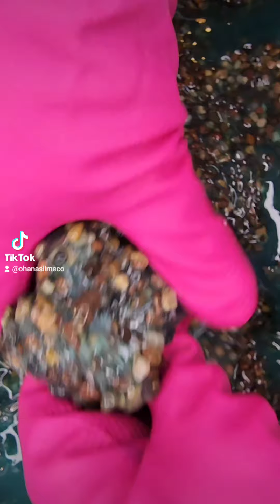Slime Scooping Our Next Restock Slimes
So how'd I do for my first scooping video? These are all slimes from our Cottage by the Lake collab restock with Jiira Slimes on the 6th, and from Hunter's aka Slime Furry's grand opening restock on the 10th on etsy!